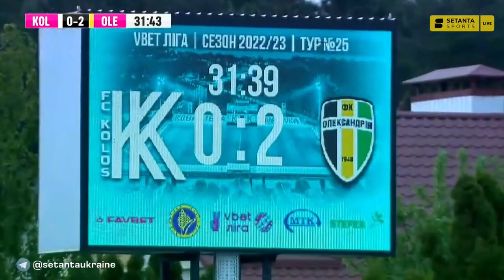VBET Ліга. Колос - Олександрія 0:2. Повний матч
15 травня 2023р. 15:00. Ковалівка. Стадіон «Колос». Без глядачів

«Колос» (Ковалівка) – «Олександрія» (Олександрія) 0:2
Голи: Ковалець, 4, Логінов, 11